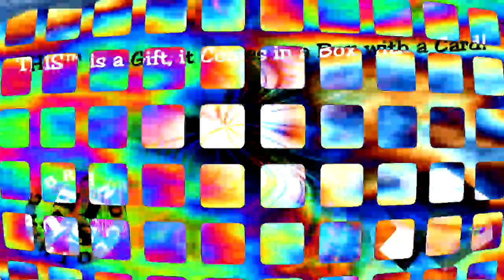☮ TRY THIS™ FASHION BRAND GIFT CLOTHING & ACCESSORIES SURPRISE! THIStm Fashion